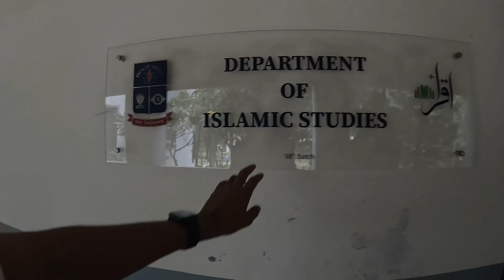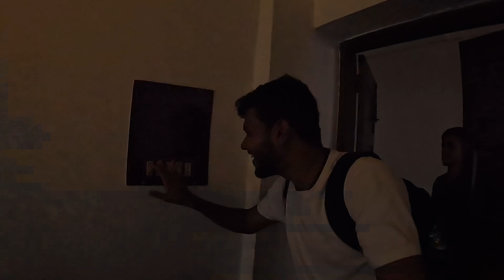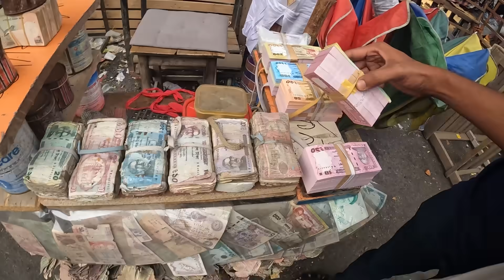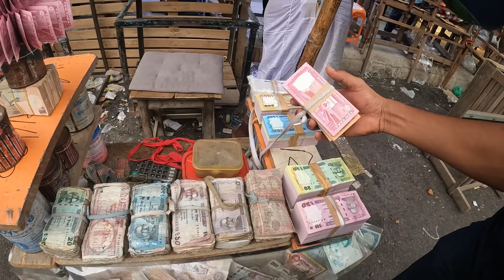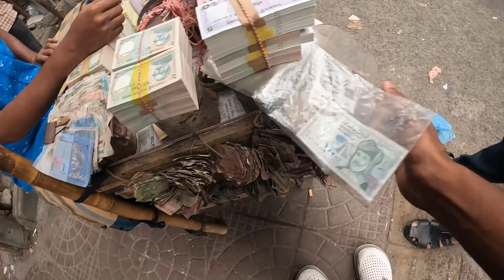Roadನಲ್ಲಿ ಕಂತೆ ಕಂತೆ ನೋಟುಗಳು ಮಾರಾಟ 😱 | Money Market On the Road | BANGLADESH | MrKrish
Roadನಲ್ಲಿ ಕಂತೆ ಕಂತೆ ನೋಟುಗಳು | Money Market On the Road | BANGLADESH | DHAKA COLLEGE | MrKrish